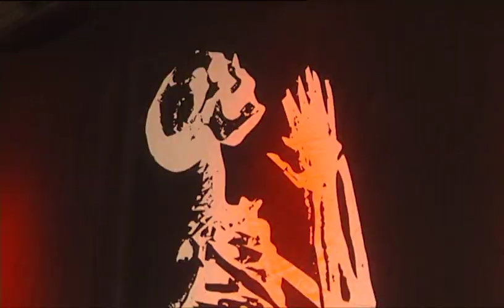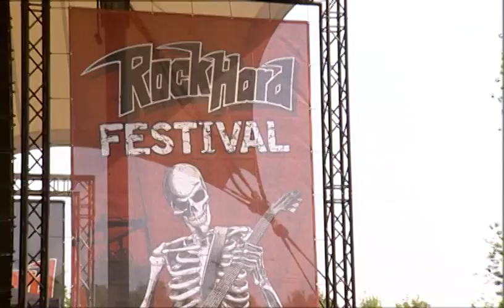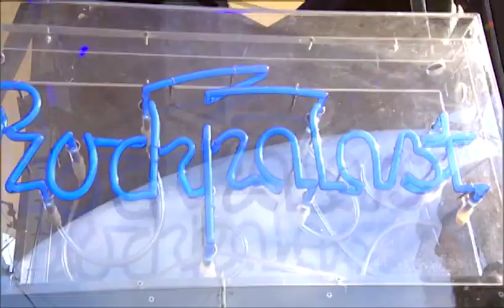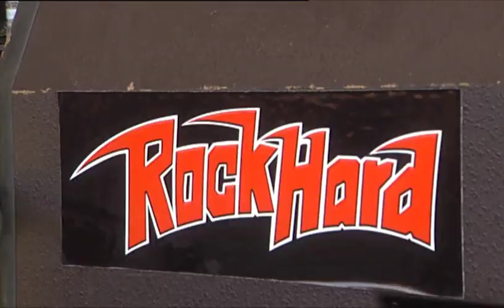Cirith Ungol - Live at Rock Hard Festival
Their set from the Rock Hard Festival, originally part of the I'm Alive boxset